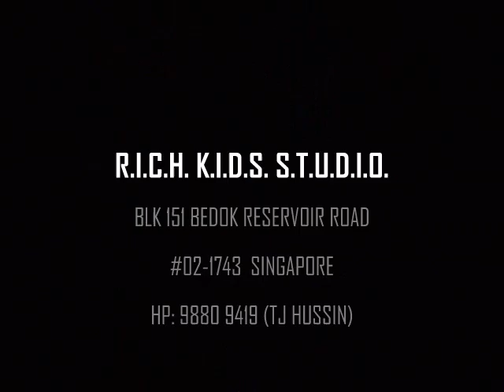R.I.C.H. K.I.D.S. S.T.U.D.I.O. MAKEOVER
DEWI ROYANI